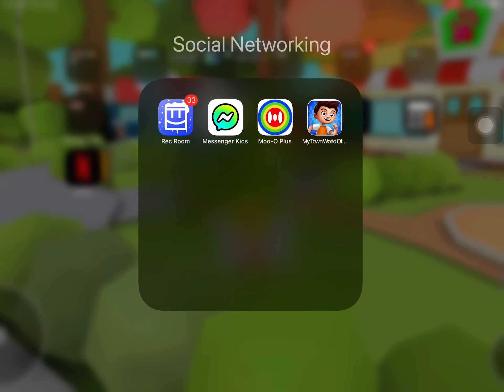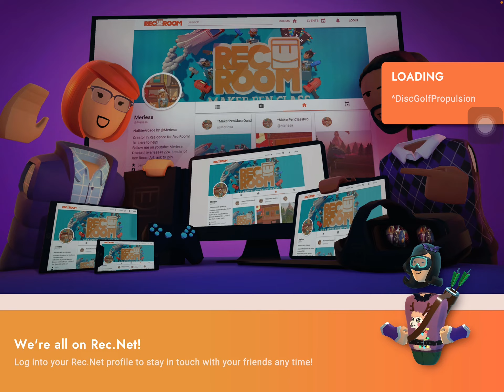Episode!7 I don’t like Disc Golf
This was my mistake that I did it at this time because, My mother told me to visit the shopping Center to shop.

The title makes sense because am really hate disc golf. I hope I can improve disc Golf so I can be a fan of it.

I hope you girls and boys enjoy!